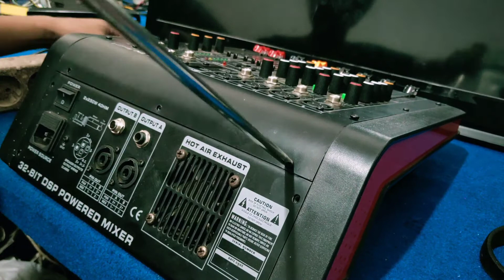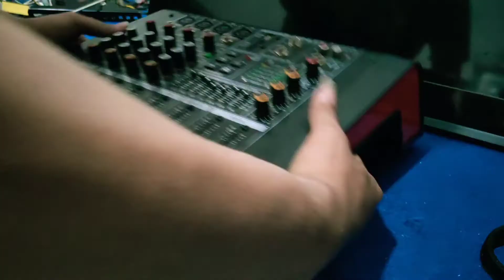memperbaiki mixer ashley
Menganti Jack Akai speaker 3 pin